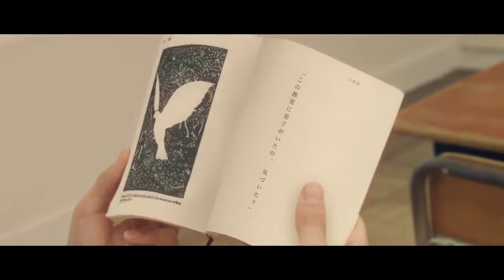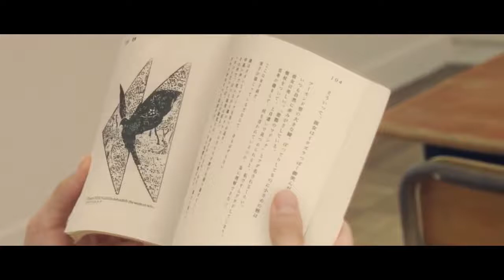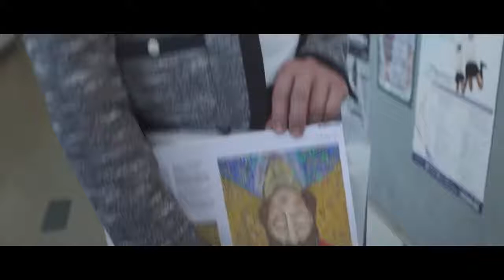资生堂创意广告，美丽的女高中生们竟然是。。。